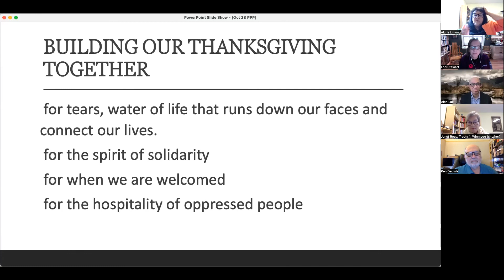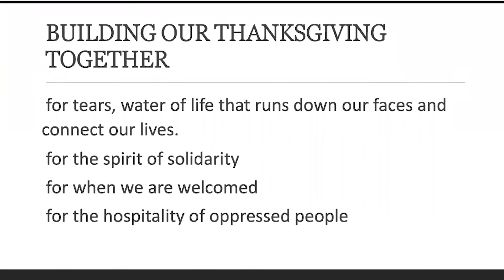CCS Friday - Getting Rid of "Us and Them" in the Church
On Friday, October 28, 2022 the Centre for Christian Studies hosted an online conversation about the processes of exclusion, marginalization, and structural inequality that are often unexamined in the church—what we call othering—and actions that move towards a church of belonging where there is mutual power, access, and opportunity for all people who share the space. Our special guest was Alcris Limongi, ordained United Church minister, former Racial Justice, Gender Justice and Sexual Minorities Coordinator for the UCC General Council Offices, and new program staff at the Centre for Christian Studies.